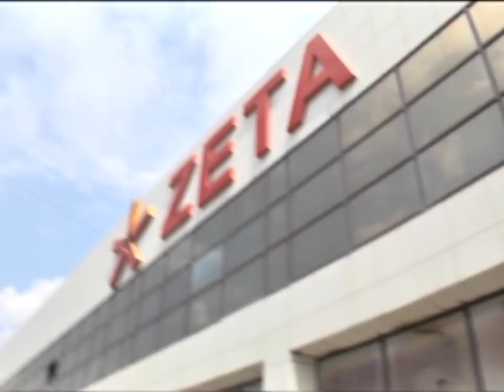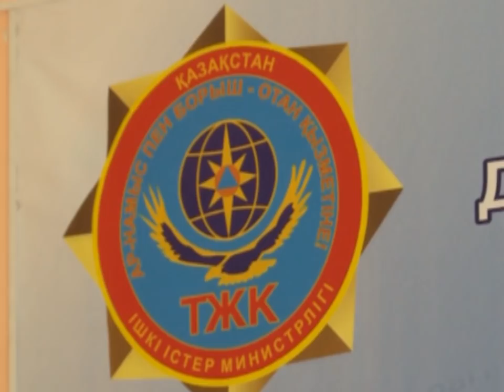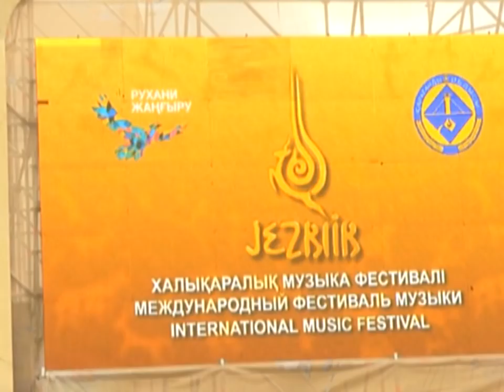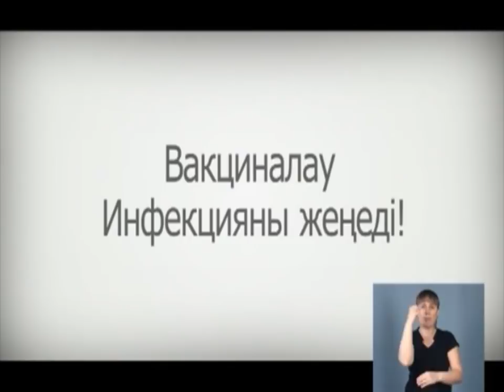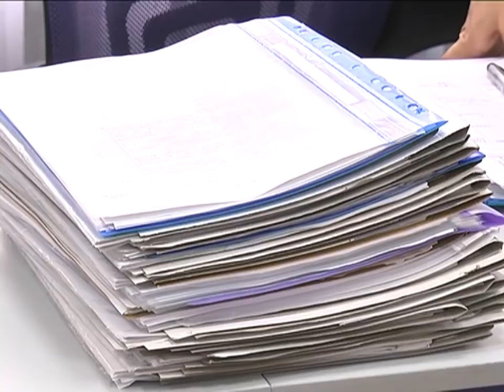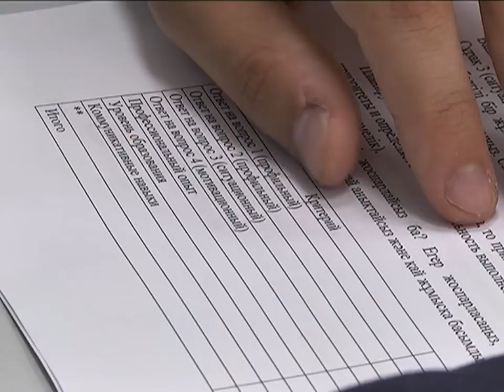16/07/2018 - Бірінші Қарағанды телеарнасының жаңалықтары